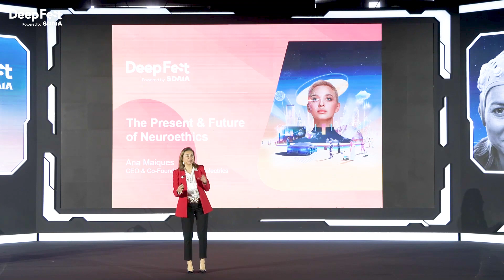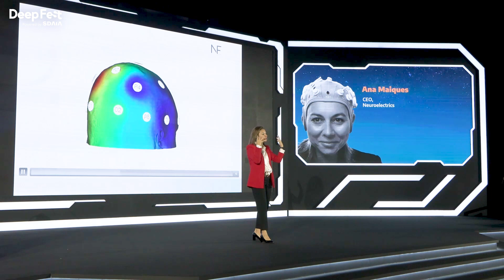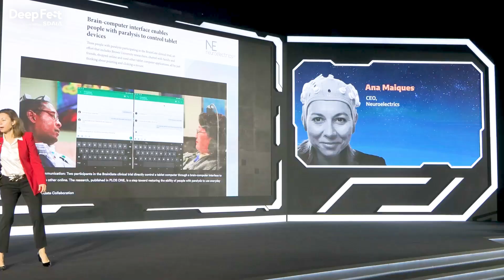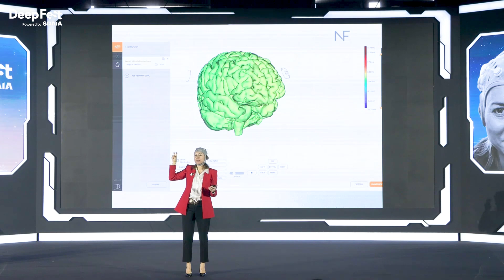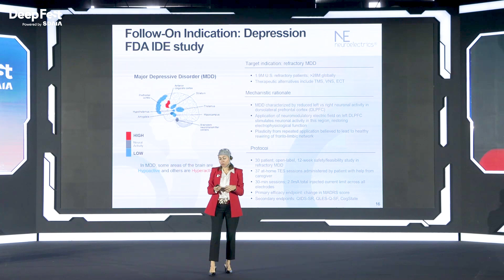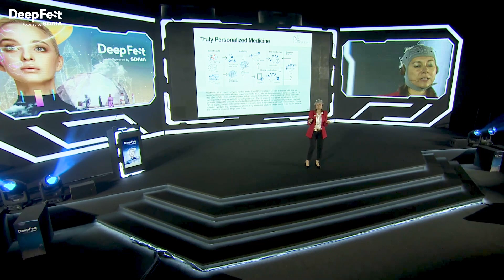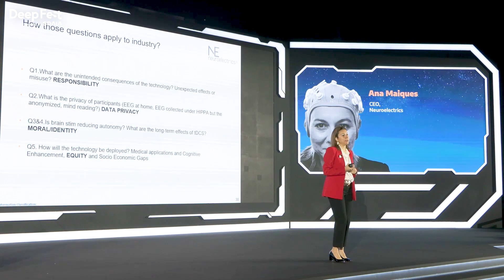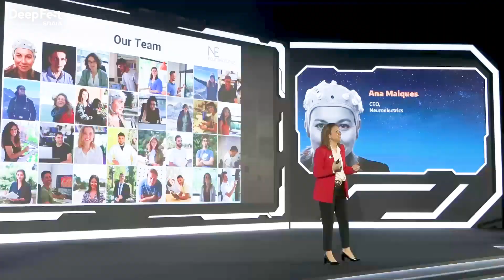DeepFest23 | Ana Maiques (Chief Executive OFficer, Neuroelectrics) on AI, Neuroscience, and Ethics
Interested in attending DeepFest 2024? You can register here to attend and join us in exploring the future of AI